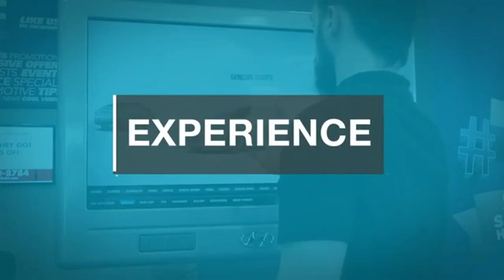2024 Hyundai Palisade TEMECULA MURRIETA MENIFEE HEMET CORONA ESCONDIDO HP240038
2024 Hyundai Palisade Calligraphy Night Edition

Temecula Hyundai
27430 Ynez Rd.